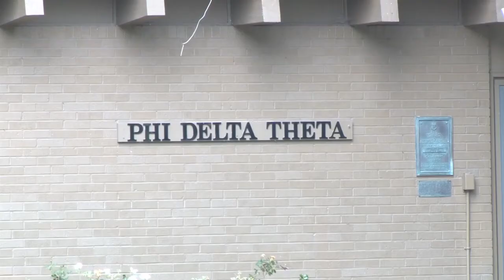LSU NEW POLICY : Emergency Response Amnesty Policy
Follow the Reporter for Updates @DallasLGordon